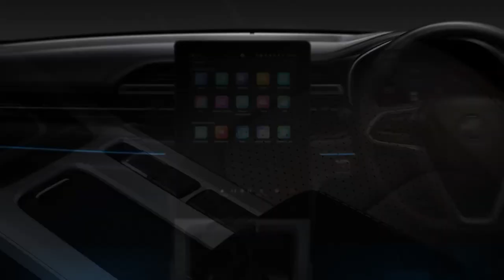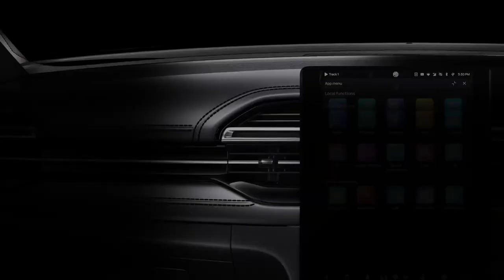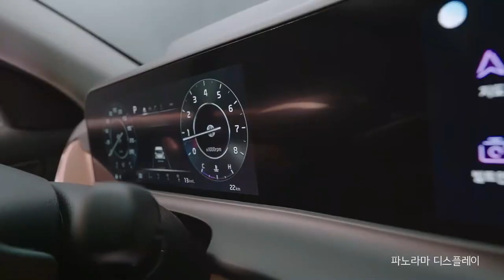Top 7 Upcoming Car Launches in India 2022-23 | new car launch in India | upcoming suv in india 2023